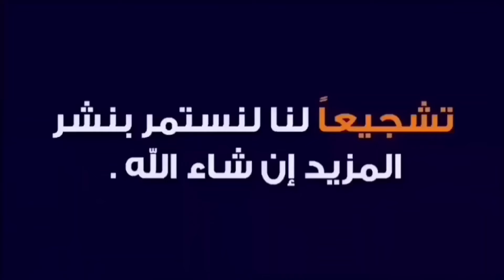قل وداعا لحر الصيف بهذه الفكرة/تكييف ربانى بالماء والهواء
طريقة عمل تكييف صحراوى /مكييف/ هواء بستحدام رزاز الماء والهواء/ودع حر الصيف بعمل تكييف صحراوى#دهببوكا